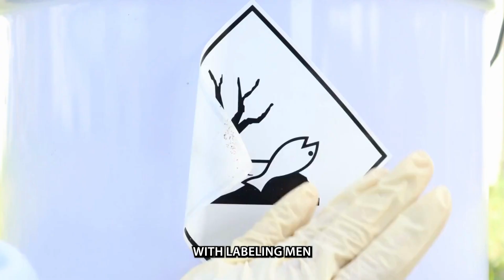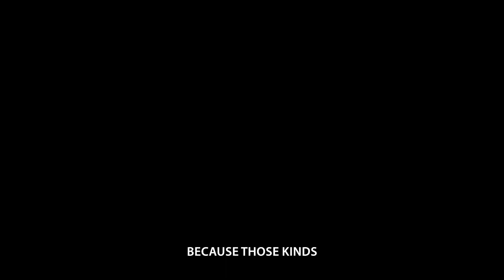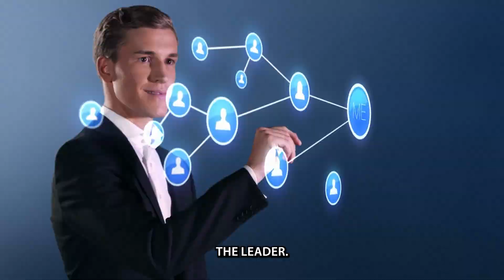The Top 7 Masculine Traits Of EVERY Sigma Male | High Value Man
Sigma males are a rare breed. They like to blend in and avoid attention. They're perceptive and gather information inconspicuously. They prefer shopping alone, hate high-pressure sales tactics, and appreciate direct communication. Modesty is their thing - they don't need praise or affirmation. They avoid flattery and love efficiency and independence. In short, they're awesome and worth getting to know!